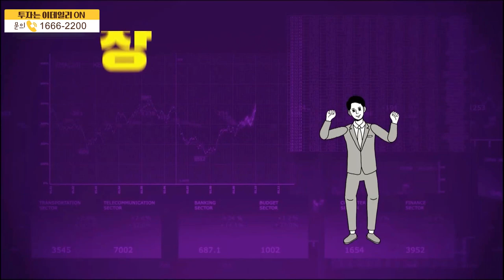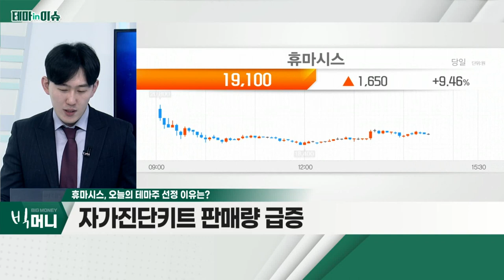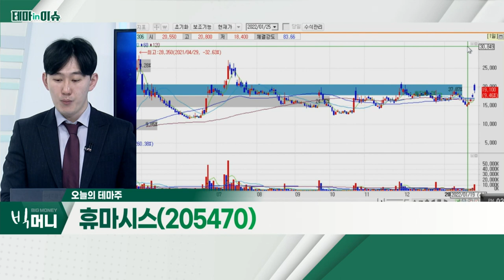휴마시스(205470)... 셀트리온과 지속적인 공급계약… 큰 수주 기록_테마IN이슈 (20220125)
- 美 확진자 폭증으로 진단키트 쇼티지 현상
- 셀트리온과 지속적인 공급계약… 큰 수주 기록
- 오미크론, 낮은 치사율 불구 높은 확진율
- 자가진단키트 판매량 급증